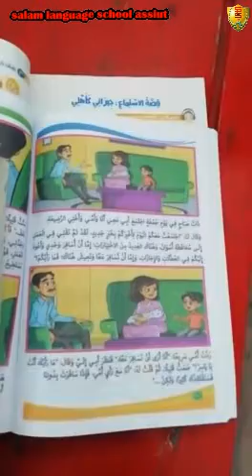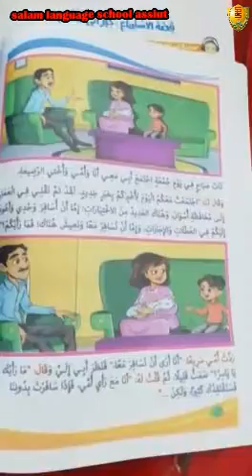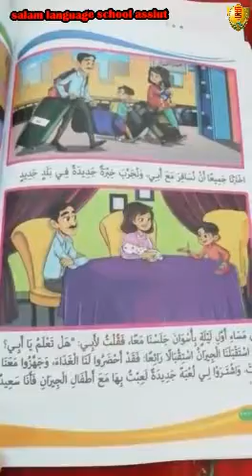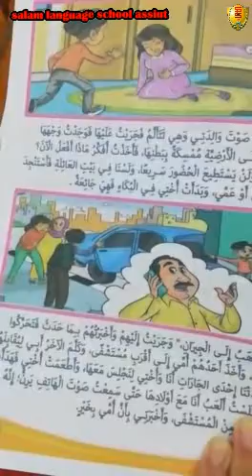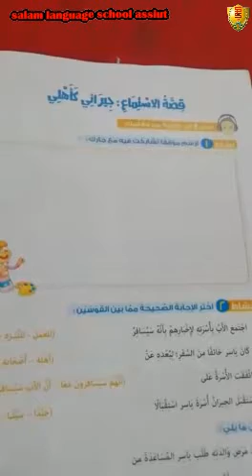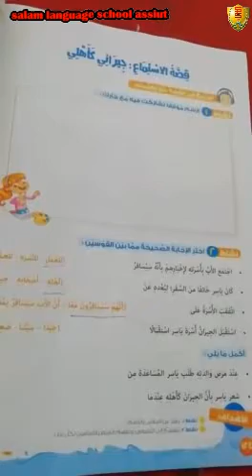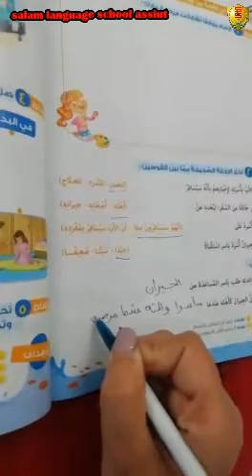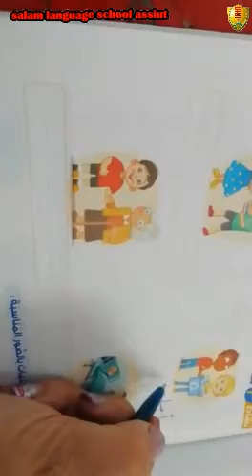4 قصة الاستماع جيرانى كأهلى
اللغة العربية - الصف الثانى الابتدائى